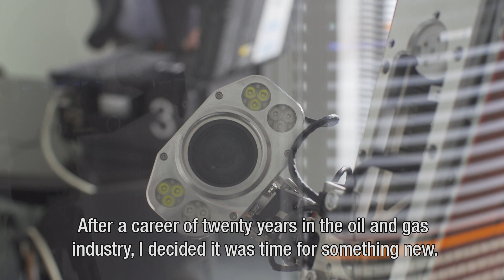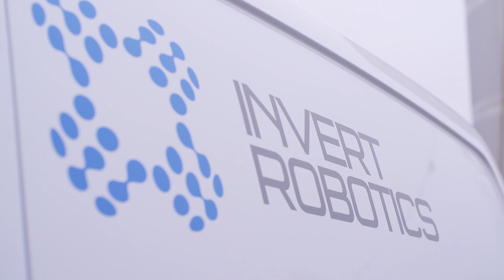Even greater focus on partnership – Invert Robotics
Our success has been built on partnerships, and now that we’re Nouryon, we’re putting even greater focus on meeting our customers’ needs and working with our partners to create value and mutual growth. One such partner is Invert Robotics, a winner from our 2018 Imagine Chemistry challenge. Invert Robotics provides non-destructive inspection services using state-of-the-art mobile climbing robots.